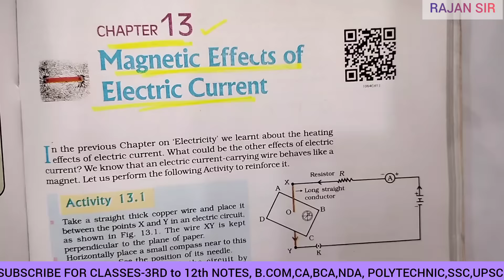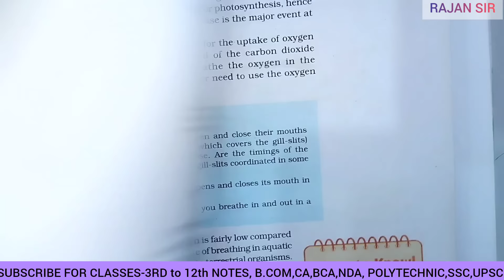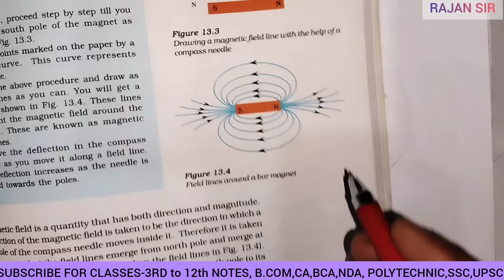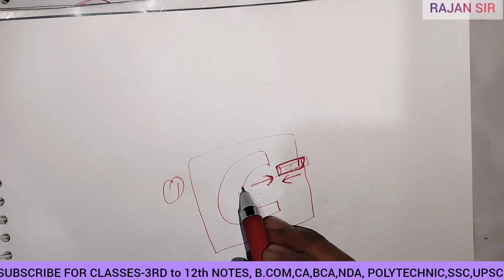Magnetic Effects of Electric Current class 10 notes | handwritten notes class 10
Magnetic Effects of Electric Current class 10 notes | handwritten notes class 10 by @rajansir07
1. Why does a compass needle get deflected when brought near a bar magnet?

Solution:

The compass needle is a small magnet. When the compass needle is brought close to a bar magnet, the magnetic field lines of the compass needle interact with the magnetic field lines of the bar magnet, which causes the compass needle to deflect.

Draw magnetic field lines around a bar magnet.

Solution:

Magnetic field lines of a bar magnet emerge from the North Pole and terminate at the South Pole,
2. List the properties of magnetic field lines.

Solution:

The properties of magnetic field lines are as follows:

Magnetic field lines do not intersect with each other.

They emerge from the North Pole and terminate at the South Pole.

Inside the magnet, the direction of the field lines is from the South Pole to the North Pole.

3. Why don’t two magnetic field lines intersect each other?

Solution:

If two magnetic field lines intersect, then at the point of intersection, the compass needle shows two different directions, which is not possible. Hence they do not intersect with each other.

Consider a circular loop of wire lying in the plane of the table. Let the current pass through the loop clockwise. Apply the right-hand rule to find out the direction of the magnetic field inside and outside the loop
. A positively-charged particle (alpha-particle) projected towards the west is deflected towards north by a magnetic field. The direction of magnetic field is

towards south

towards east

downward

upward

Solution:

The direction of the magnetic field can be determined using Fleming’s Left-hand rule. According to the rule, if we arrange our thumb, forefinger and the middle finger of the left hand right perpendicular to each other, then the thumb points towards the direction of the magnetic force, the middle finger the direction of current and the forefinger the direction of magnetic field. Since the direction of the positively charged particle is towards the west, the direction of the current will also be towards the west. The direction of the magnetic force is towards the north. Hence the direction of the magnetic field will be upward according to Fleming’s Left-hand rule.

1. State Fleming’s left-hand rule.

Solution:

Fleming’s Left-hand rule states that if we arrange our thumb, forefinger and middle finger of the left hand at right angles to each other, then the thumb points towards the direction of the magnetic force, the forefinger points towards the direction of the magnetic field and the middle finger points towards the direction of the current.

2. What is the principle of an electric motor?

Solution:

The working principle of an electric motor is based on the magnetic effect of current. A current-carrying conductor, when placed in a magnetic field, experiences force and rotates. The direction of the rotation of the conductor can be determined by Fleming’s Left-hand rule.

3. What is the role of split ring in an electric motor?

Solution:

The split ring plays the role of a commutator in an electric motor. The commutator reverses the direction of the current flowing through the coil after each half-rotation of the coil. Due to this reversal of current, the coil continues to rotate in the same direction.

 Explain different ways to induce current in a coil.

Solution:

Following are the different ways to induce a current in a coil:

If the coil is moved rapidly between the two poles of a horseshoe magnet, an electric current is induced in the coil.

When a magnet is moved relative to the coil, an electric current is induced in the coil.

1. State the principle of an electric generator.

Solution:

An electric generator works on the principle of electromagnetic induction. In a generator, electricity is generated by rotating a coil in the magnetic field.

2. Name some sources of direct current.

Solution:

DC generators and cells are some sources of direct current.

3. Which sources produce alternating current?

Solution:

Power plants and AC generators are some of the sources that produce alternating current.

4. Choose the correct option.

A rectangular coil of copper wires is rotated in a magnetic field. The direction of the induced current changes once in each

two revolutions

one revolution

half revolution

one-fourth revolution

Solution:

c. half revolution

When a rectangular coil is rotated in a magnetic field, the direction of th